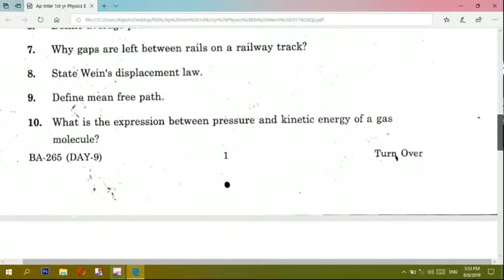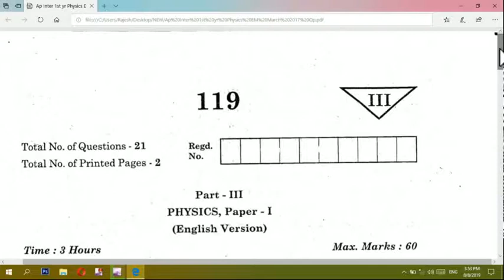1STYEARINTERMEDIATE 1st Year Inter Physics Previous Final Exam Paper EM.